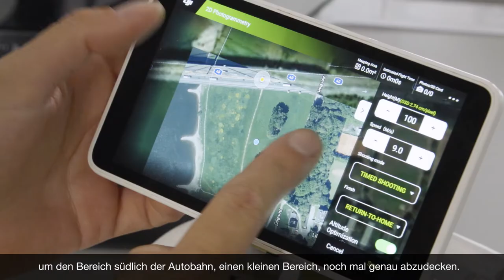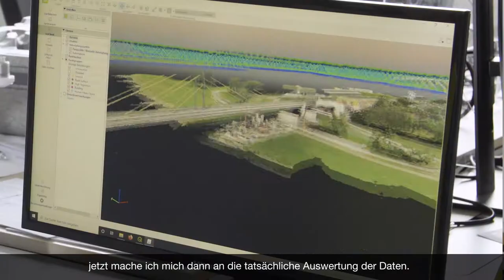Überfliegerin - Ein Tag im Leben von Drohnenpilotin Anke Schwarz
In ihrem Job ist es wichtig, den Überblick zu behalten. „Das kann ich am besten aus der Luft“, sagt Anke Schwarz. Sie ist Drohnenpilotin bei der HOCHTIEF-Innovationsgesellschaft Nexplore. Die ehemalige Segelfliegerin hat uns mitgenommen, um sie und ihre Drohne mit der Kamera bei ihrer Mission beim Brückenbau an der Hauptschlagader des Ruhrgebiets, der A40, zu begleiten. Hier hat Anke Schwarz alles im Blick.

Sehen Sie sich hier alle Filme unserer Serie „Ein Tag im Leben von…“ an